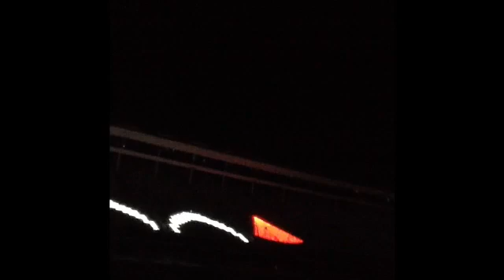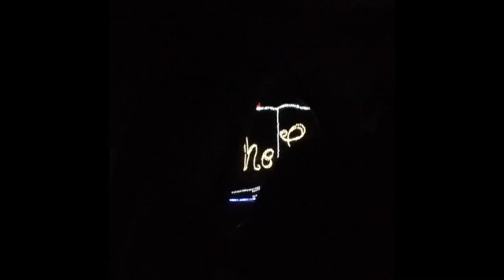LIGHT THE WORLD (Speedway Christmas Lights) 12.17.18